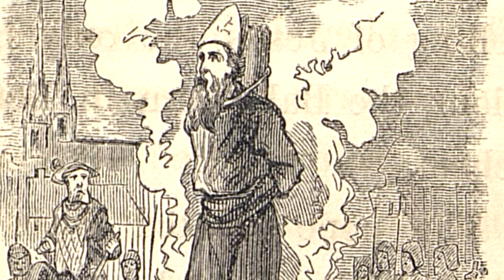John Huss | Foxe's Book of Martyrs # 94-106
Find out more at ChurchHistoryDB.com